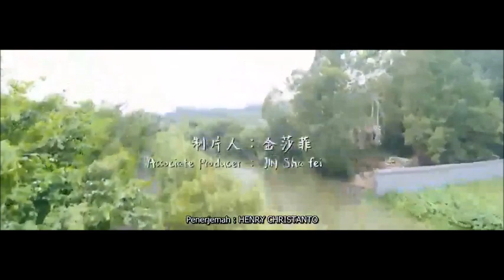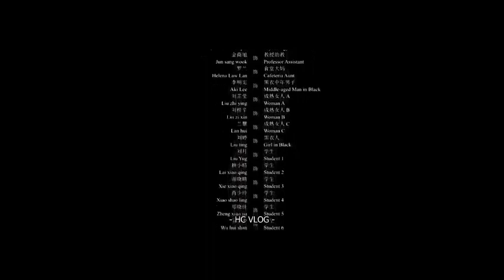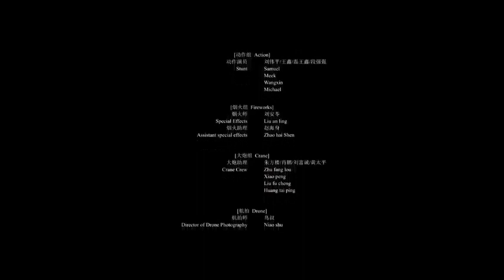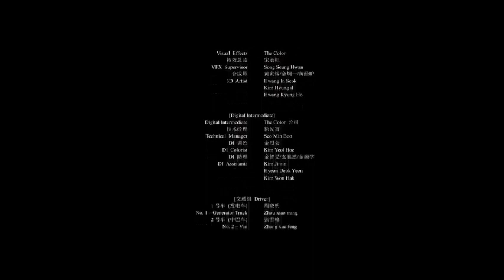Film Horor China Sub Indonesia Full Movie